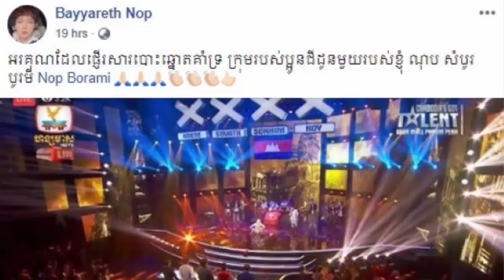ទើបដឹងក្រុមPluggerជាប្អូនជាមួយតារាម្នាក់ក្នុងហង្សមាស, ​អ៊ីណូ បញ្ចេញរឿងពិតរបស់ខ្លួនក្នុងបទចម្រៀង